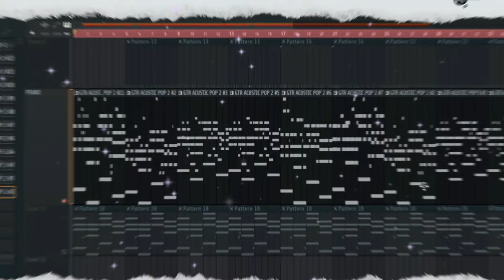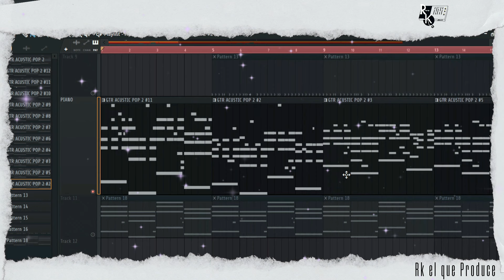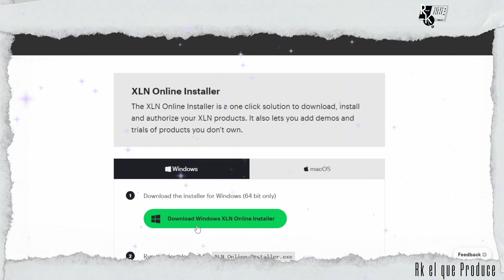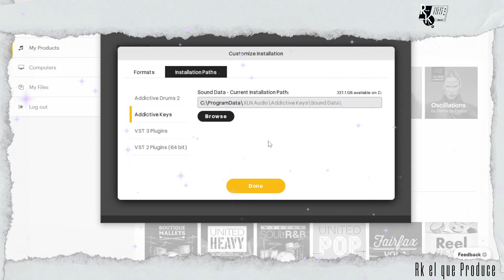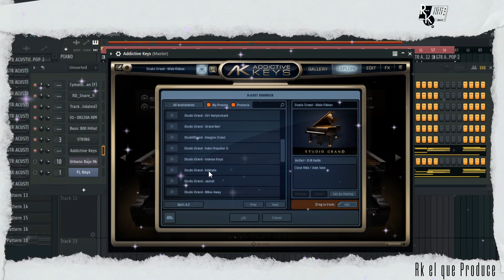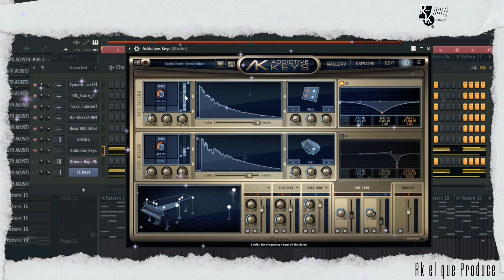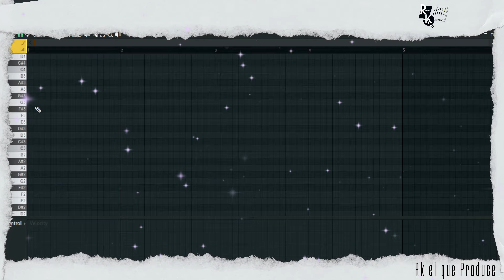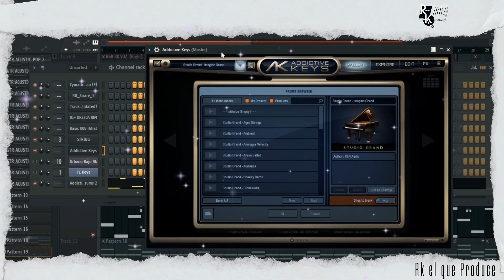🎁100% GRATIS ADDICTIVE KEYS + ADDICTIVE DRUMS 2 POR XLN AUDIO (DESCARGA👇👇) Y DISFRUTA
Servidor de Discord ((Recién creado para que hagamos una nueva comunidad únete))